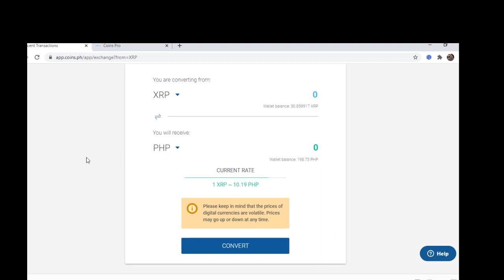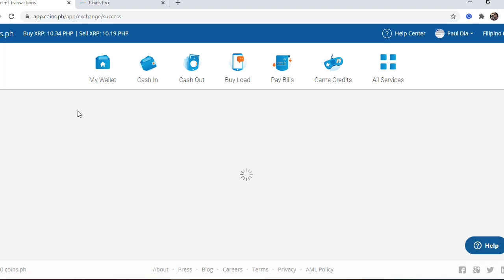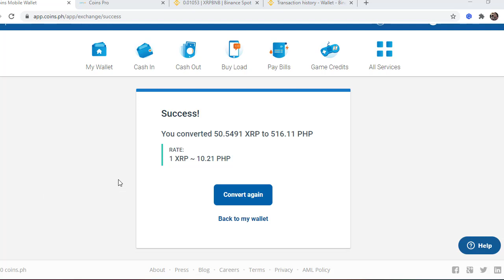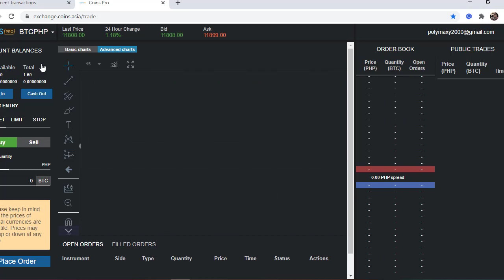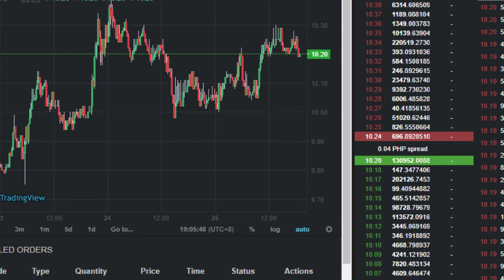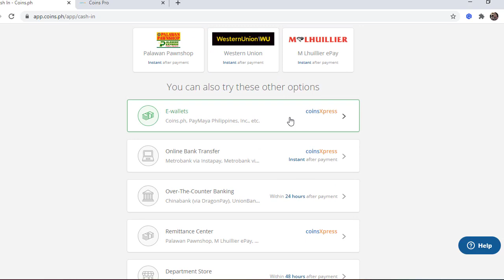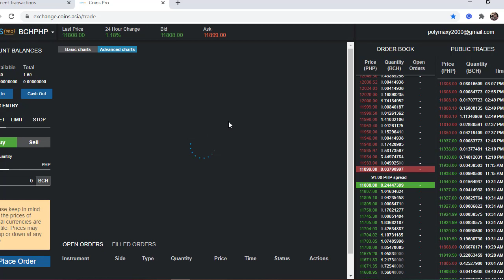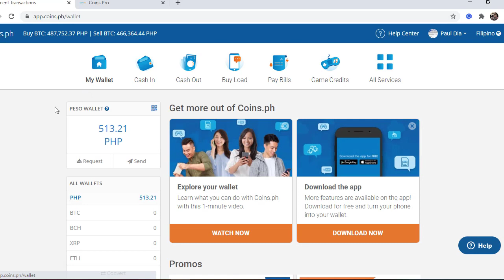How to Convert Cryptocurrency with your Coins.ph wallet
Other LInks for Collecting CryptoCurrency:
Coinpot Cryptocurrency microwallet

Coins.ph is one of the first blockchain-backed platforms to reach significant mainstream consumer adoption. The company’s mobile app provides consumers with direct access to banking and digital payment services, including local and international remittances, mobile air-time, bill payments, game credits, and online shopping.